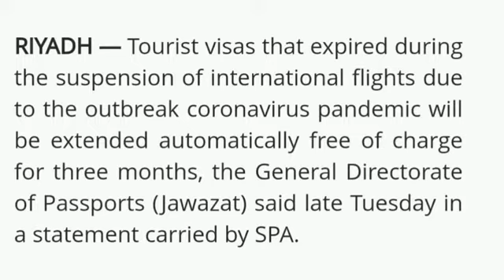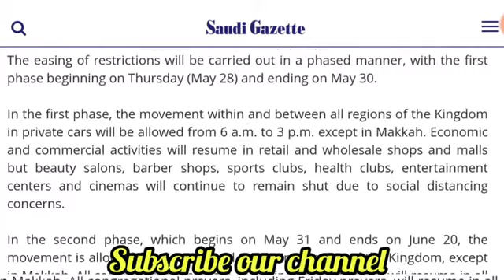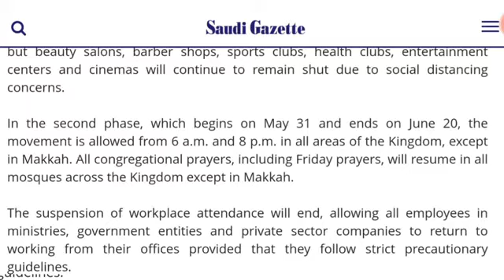Saudi Arabia Announced to FINISH Lockdown and Curfew | All Busineses are going to OPEN | ALL Open360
Saudiarabia Finish Lockdown Curfew Saudi arabia announced to Finish lockdown and Curfew inside the country. Saudi government announced to ease and then finish lockdown inside the kingdom. This process to finish lockdown and Curfew would bbe completed in three steps. On 3rd step lockdown and curfew would be finished in saudi arabia